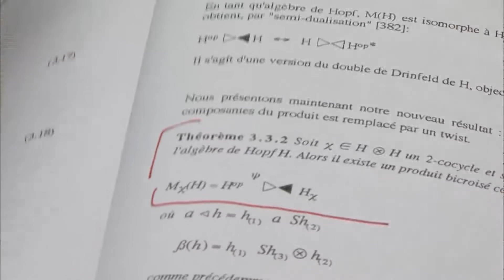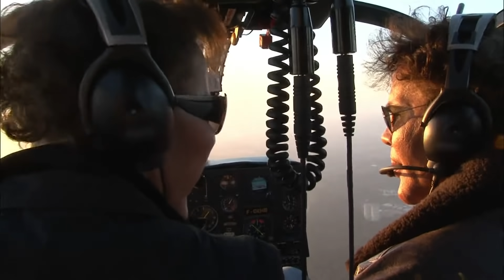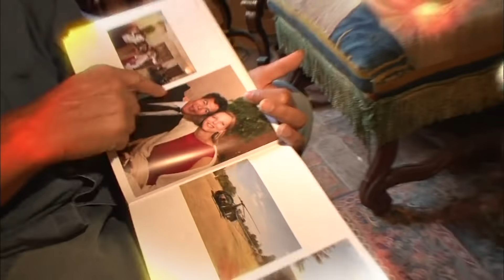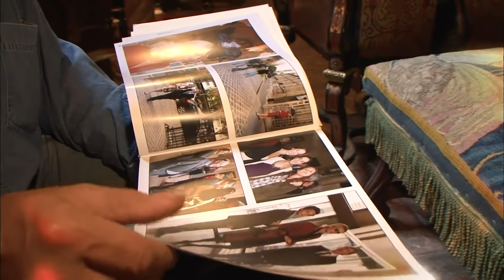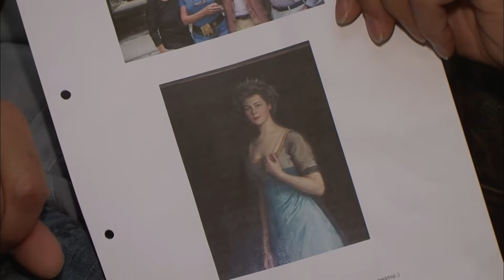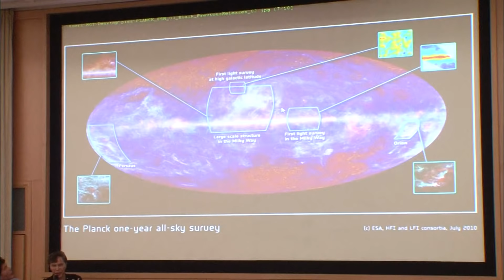Les frères Bogdanov, des génies incompris?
Des années que la polémique gronde, les Bogdanoff, usurpateurs ou vrais scientifiques ?  Il aura suffit d'un rapport du CNRS remettant en cause la thèse des 2 frères pour que la controverse reparte de plus belle. Mais la rumeur s'est déjà éteinte et le mythe des Bogdanoff peut continuer son chemin car depuis des années, les frères jumeaux fascinent et intriguent. Dès 1979, ils animent Temps X, une émission de science fiction, la première du genre à la télévision. Et à flirter avec les extras terrestres, ils en sont presque devenus des spécimens. Alors pourquoi les rumeurs les plus folles courent elles sur les frères Bogdanoff ? Quel mystère se cache derrière ces jumeaux intergalactiques ? Les Bogdanof, farfelus ou véritable génies ?

Réalisateur : Pauline Giraudy